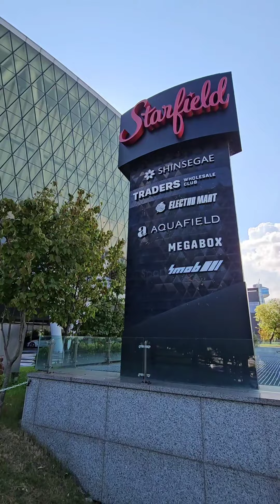메가박스 하남스타필드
메가박스 하남스타필드 소개

안녕하세요! 오늘은 하남 스타필드에 위치한 메가박스에 대해 소개해드리려고 합니다. 하남 스타필드는 다양한 쇼핑과 식사를 즐길 수 있는 복합문화공간으로, 그 안에 위치한 메가박스는 최신 영화 관람을 위한 최적의 장소입니다.

주소 : 경기도 하남시 미사대로 750 스타필드 하남 4층에 위치

총 11개관 1,523석이다.

### 1. 편리한 위치

하남 스타필드는 교통이 편리하여 많은 사람들이 방문하기 좋은 장소입니다. 지하철과 버스를 이용해 쉽게 접근할 수 있어, 영화 관람 후 쇼핑이나 식사도 함께 즐기기 좋습니다.

수도권 전철 5호선 하남검단산역에서 도보로 약 10분 소요.

### 2. 다양한 상영관

메가박스 하남 스타필드는 최신 시설을 갖춘 여러 개의 상영관을 보유하고 있습니다. IMAX, 4DX 등 다양한 포맷의 영화가 상영되어, 관객들은 자신이 선호하는 방식으로 영화를 즐길 수 있습니다.

ALL IN MEGA! 메가박스의 모든 특별관이 이곳에.

프리미엄부터 다이나믹까지 다양한 영화적 체험을 경험하세요.

극강의 선명함과 압도적 사운드 '돌비 시네마' 부터 다이나믹한 4D 'MEGA | MX4D', 럭셔리 '부티크 스위트'까지!

### 3. 쾌적한 관람 환경

영화관 내부는 넓고 쾌적하게 설계되어 있어, 편안한 좌석에서 영화를 감상할 수 있습니다. 또한, 최신 음향 시스템과 화질로 더욱 몰입감 있는 관람 경험을 제공합니다.

### 4. 다양한 편의시설

영화 관람 전후로 간편하게 이용할 수 있는 편의시설도 마련되어 있습니다. 팝콘, 음료수 등 다양한 스낵과 음식을 판매하며, 영화 관람 후에는 스타필드 내 다양한 레스토랑에서 식사를 즐길 수 있습니다.

### 5. 예매 및 할인 정보

메가박스의 영화 예매는 온라인으로 간편하게 할 수 있으며, 다양한 할인 혜택도 제공됩니다. 학생 할인, 조조 할인 등 여러 가지 프로모션을 통해 더욱 저렴하게 영화를 관람할 수 있습니다.

극장정보  극장

반갑습니다. 메가박스 하남스타필드점 입니다.

하남 스타필드의 메가박스에서 즐거운 영화 관람 경험을 해보세요! 다양한 영화와 함께 특별한 시간을 보내실 수 있을 것입니다. 감사합니다!

올 무더위는 하남 스타필드 메가박스와 함께 시원하게 보내세요.

8월 31일까지 하돌비 프리퀀시 스템프 이벤트를 진행합니다.

1. Sperm Big Bang Band Guitarist 2. dotal.or.kr '프링글쎄?' 3. 유튜브 & 인스타그램 '프링글쎄? / @subsickness / @sickness

메가박스 하남스타필드 추천